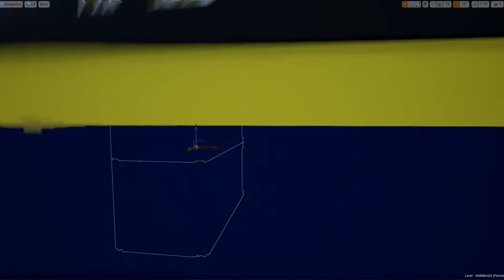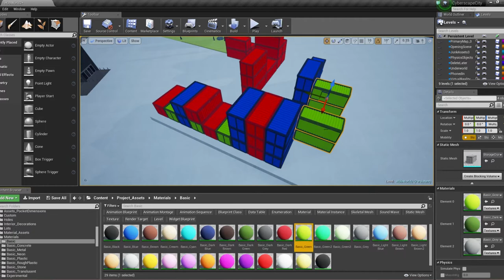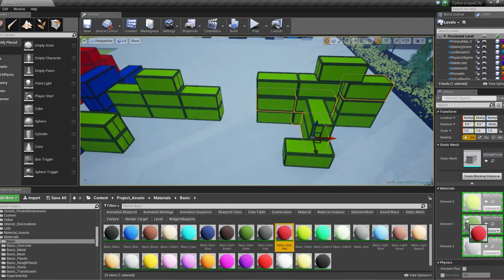City Map Game Development Unreal Engine 4